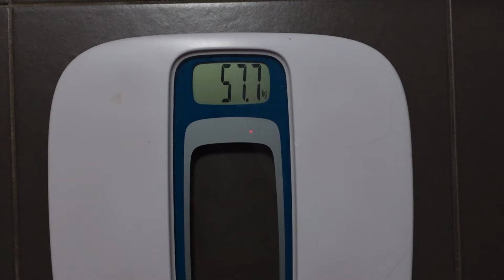UNE JOURNÉE DANS MON ASSIETTE avec RECETTES | Reverse Diet : 1775 CALORIES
Holà tout le monde, bienvenue sur ma chaîne YouTube !
Dans cette vidéo je vous emmène pendant une journée dans mon assiette durant ma phase de reverse !

Tu peux me retrouver sur Instagram : @ophelieissner

Si tu veux rejoindre la Team By O et te faire accompagner pour atteindre tes objectifs :